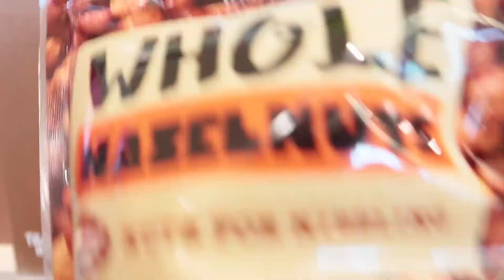vlog- i got lost in a forest scary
Hello! so some of you may have noticed that i did not put a video up on Thursday, or maybe you didnt notice at all.
But there was a very good reason for that and erm well it was lets just say because i had the most traumatic experience that i have ever had so far in my life!, and i am sure there are many more too come god forbid! i hope not. But well i went out to film a video for you on wednesday and totally got lost in a forest on my own for 3 hours, only in the middle of a pandemic and nearly died! (ok well many not nearly died but i could have!.
Believe me it was bad, so grab a cup of tea and get ready to her all about what a idiot i am.
seriously though it took me a few days to get over it, it was bad.
Hope even my misery makes you smile
I  post Tuesdays, Thursdays and Sundays.

Outro credits to dj quads